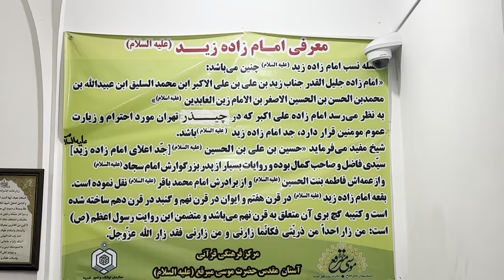IMAM ZADA ZIYAD MUSA MUBARAKA IRAN 2022